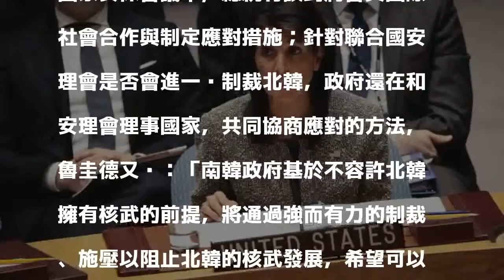抵制北韓發展核武 南韓與安理會共同研擬制裁策略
〔即時新聞／綜合報導〕今日例行記者會上，南韓外交部發言人魯圭德回應，南韓政府是否應對北韓實施單邊的制裁政策，魯圭德表示仍與美安理會密切協商中，考慮進行國際上的制裁行為。

發表評論評論如下。